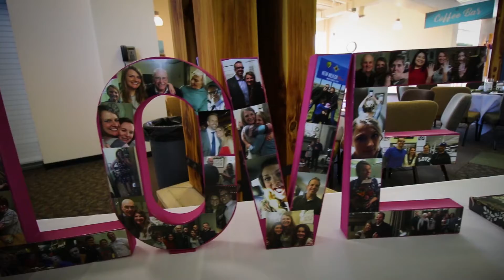Redeker Wedding ♥️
What a fun time!!!  So happy we could be there with you both on this special day.